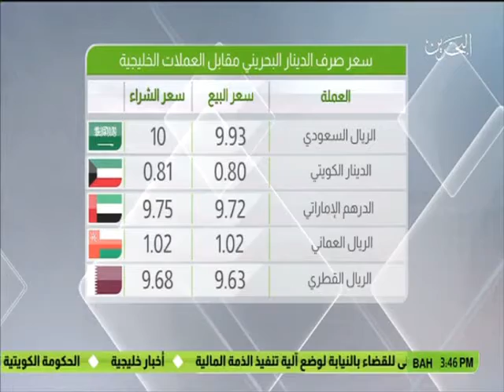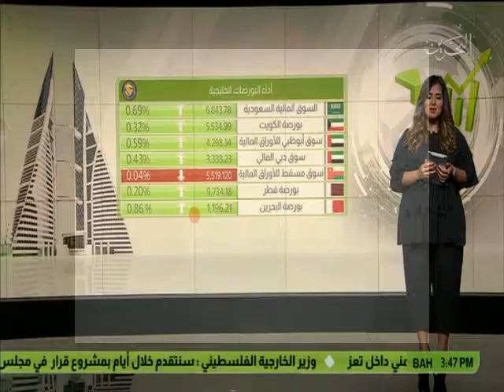البحرين: النشرة الإقتصادية 28-11-2016